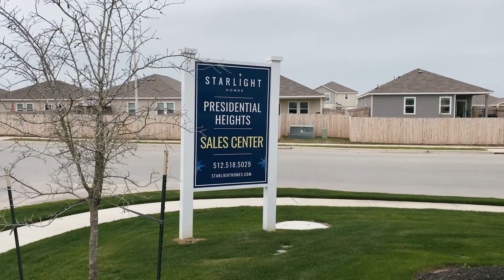Vlog 33 // FAMILIAR FACES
When I moved to Austin in 2017, I had no idea my sister and future brother-in-law would end up following me. And yet here we are! Wild.